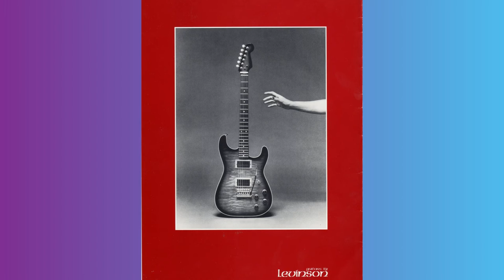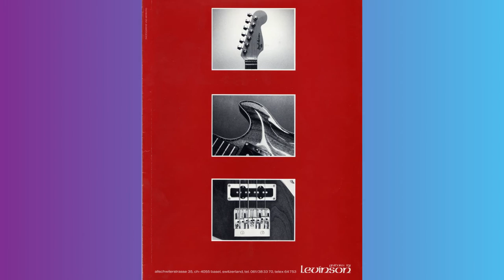Welcome to Gary Levinson - Part 2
Blade Guitars' Gary Levinson has had an amazing and varied life, from diving with Jacques Cousteau to repairing iconic instruments for the biggest bands of the 70's.

Sit back, relax and gain an insight into the varied experiences that have culminated in him making world class instruments for the past 30 years.